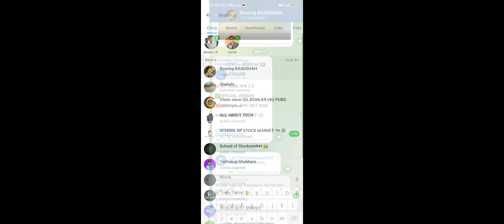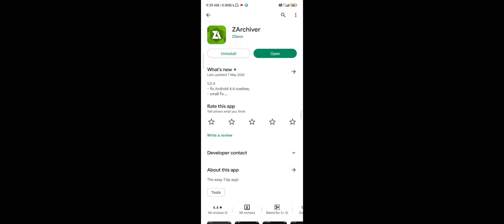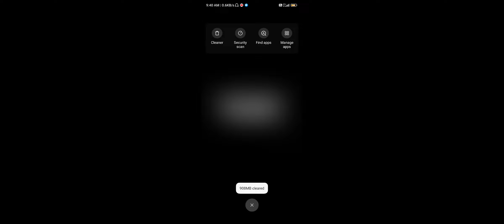How to Buy M14 Royalpass In Bgmi | Bgmi Me Month 14 Royalpass Kaise buy karen ?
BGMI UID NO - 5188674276